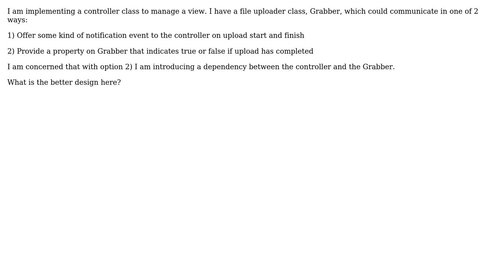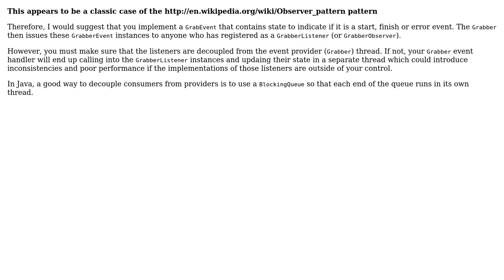Is it a good pattern that no objects should know more than what it needs to know?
Software Engineering: Is it a good pattern that no objects should know more than what it needs to know?

With thanks & praise to God, and with thanks to the many people who have made this project possible! | Content (except music & images) licensed under CC BY-SA | Music | Images & others | With thanks to user user4951 user ratchet freak user Gary Rowe and the Stack Exchange Network Trademarks are property of their respective owners. You are responsible for your own actions.